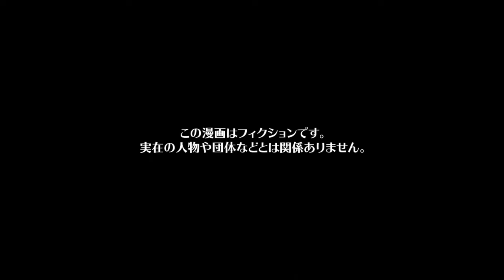【漫画】好きな人に振り向いてもらうために運動音痴が免許を取った結果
今回の漫画の主人公は、バスケに打ち込む中学生ソラ。ソラは同じバスケ仲間のエンジと家も近く仲が良かった。同じく家が近所の幼馴染ヒサメに、ソラは少し困っていた。ヒサメは常に成績上位者に入るほど勉強ができ、その上美人で男子からの人気が高いのだが、一つだけ弱点があった。それは壊滅的に運動音痴なこと。エンジに片思いするヒサメは、ソラが同じバスケ部のエンジと仲がいいことを恨まれ学生時代は嫌がらせを受け、極力ヒサメとは関わらず、高校で進路が分かれた事で終了したと思っていたソラだったが…月日は流れ大学入学、再び再開することに…

シナリオ / ネーム　中野りこ（@sbmof）
作画　EDOMON-DO / loki / saya / あかやし（@akaiyashinoki） / なぁちゃん（@nalatyan_tya） / らおやみさき（@ra0214） / らるち（@mahogany_27 ） / 今絵のぼる（@noboru_imae） / 松田 / 井黒駿 / 蒼里 / 東屋（@azmy_i）